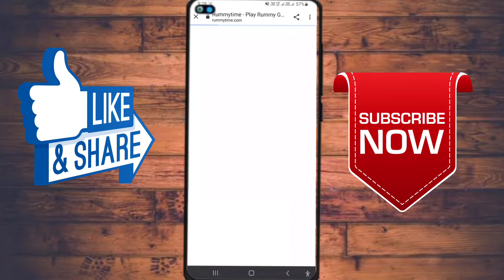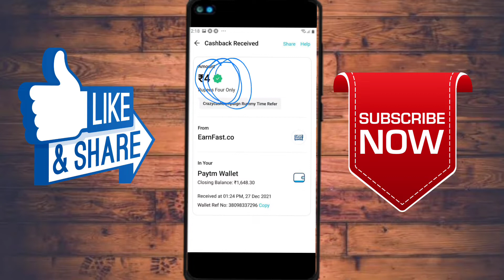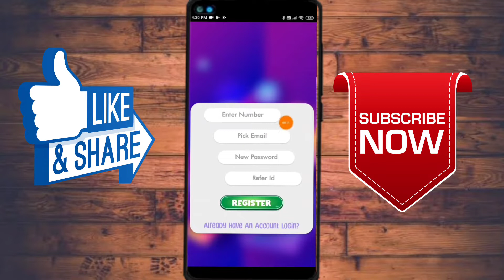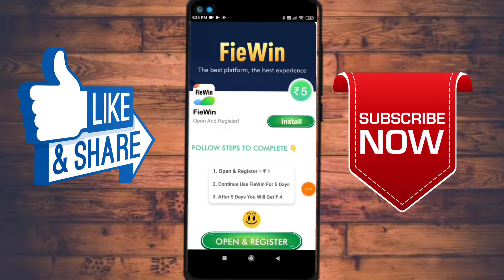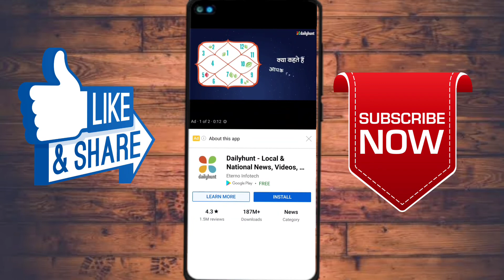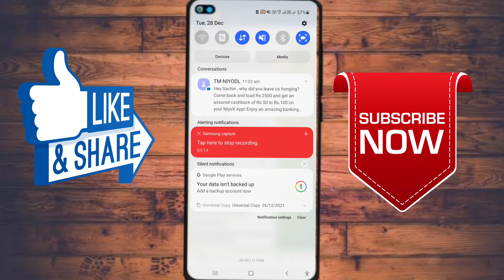😱 Spin & Win ₹500 : New Earning App Today | Minimum Redeem ₹1 Instant PayTM Cash | Best Earning App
New Signup And Withdraw Loot : Redeem ₹37 Instant Paytm Cash | Best Paytm Cash Earning Apps 2021, signup and withdrawal  |  sign up bonus withdraw  |  sign up and withdraw paytm cash  |  just signup and earn money  |  Signup  |  withdrawal  |  Rs500  |  sign up and withdraw money  |  New Earning App Today  |  New Earning App Today 2021  |  2021 New Earning App Today  |  New Earning App 2021  |  Paytm Bug Trick  |  register and redeem app  |  signup and get rs100  |  signup and get paytm cash

☀️ 1st Loot  : sorry Guyyz 1st Loot Expure ho gya

Regards : socialtech